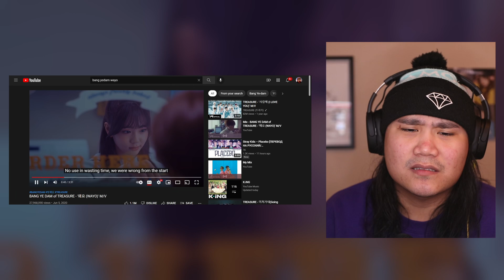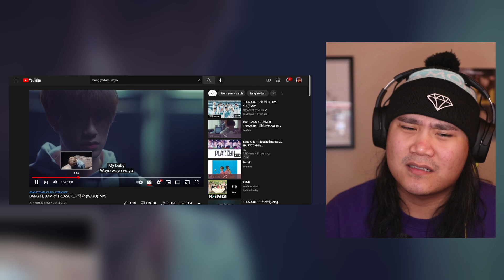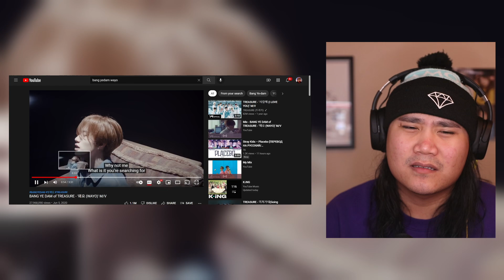First Reaction To "BANG YE DAM of TREASURE - '왜요 (WAYO)' M/V"